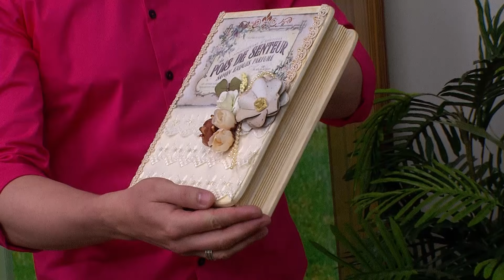PGM Tudo Posso 28 09 15 BLOCO 03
NO PROGRAMA TUDO POSSO DE HOJE, A ARTESÃ DOLORES MACAGNANI, ENSINOU UMA TÉCNICA COM ROSA ARTIFICIAL PARA FAZER CAIXAS LINDAS E ARTESANAIS.